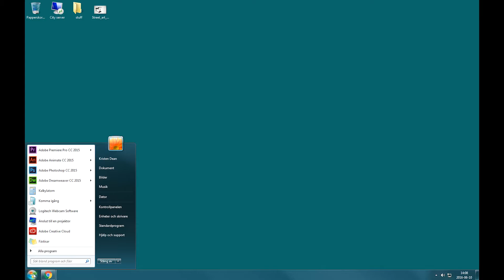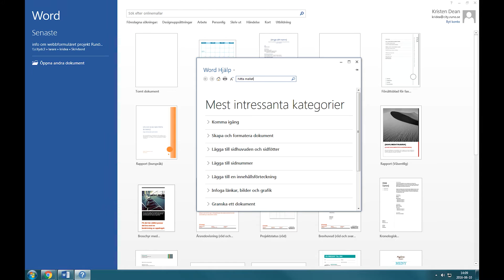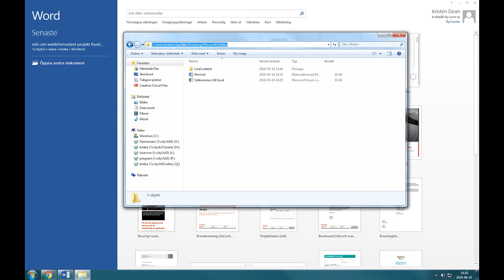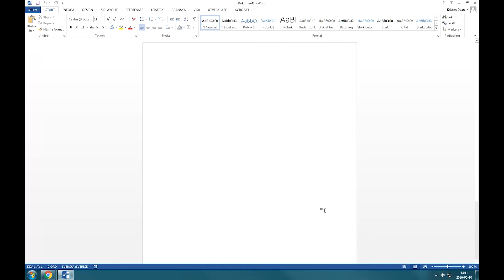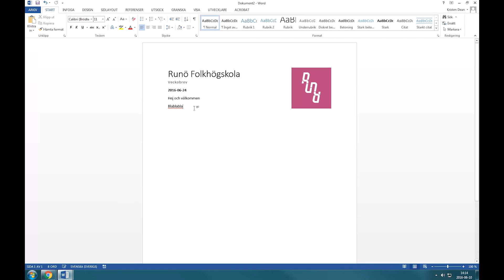Skapa mallar i Microsoft Office Word, fredagstips nr 9.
Idag ska jag visa hur man lätt skapar mallar i Microsoft Office 2013.

Runö folkhögskola mitt i city.
Kristen Dean tipsar om olika saker från den digitala världen
varje fredag.